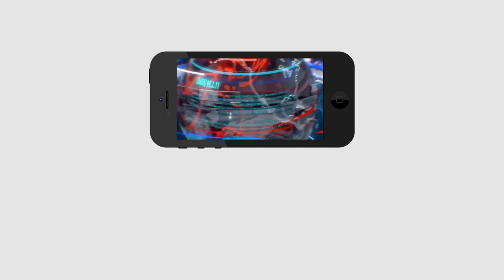PM Modi Praises CM Jagan Decisions | సౌత్ లో జగన్ మేరు పర్వతం.. మోడీ ప్రశంస | PDTV News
సౌత్ లో జగన్ మేరు పర్వతం.. మోడీ ప్రశంస | CM Jagan Delhi Tour | PDTV News